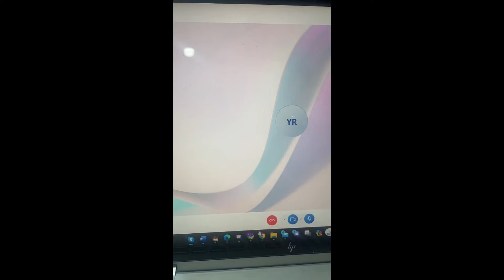איך נציל את משפחת ביבס מהשבי?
מוסיפים זכויות לעם ישראל ומעודדים את הציבור לקבל דברים טובים על עצמם לזכות חזרתם ובטחונים של כל השבויים ובמיוחד משפחת ביבס היקרים, שנזכה לראות את כולםבקרוב ממש בריאים ושלמים בחזרה "ושבו בנים לגבולם"...

עוזרים לעם ישראל במלחמת הישרדות

המקרים קורעי הלב לא פוסקים להגיע... אנחנו צריכים עוד שותפים!

עם ישראל נמצא תחת התקפה ומלחמת הישרדות. מניין ההרוגים והקורבנות עולים, אבל זה רק חלק קטן מהסיפור על הקורבנות כאן. הרב ירון ראובן והרב אפרים כחלון נמצאים שניהם בירושלים עם צוות ארגון 'בעזרת השם' במקומות שונים בארץ ומנסים לעזור לנזקקים באופן רוחני או חומרי.

בין אם מדובר בהשגת עשרות ציציות לחיילי ישראל שיוצאים לקרב וזקוקים נואשות למצווה שתגן עליהם, או עזרה למשפחות הספונות בבתיהן בזמן המלחמה ואין להן כסף לקנות אוכל. יש יותר מדי מקרים לפרט, ומעט מדי זמן לבזבז. מספר הקורבנות עולה והקריאות לעזרה זורמות באופן תכוף. אנחנו צריכים כמה שיותר כסף כדי לעזור לכמה שיותר אנשים, והזמן הוא הקובע. אנא עזרו לנו לעזור לעם ישראל.

כפי שמלמדים חכמינו הקדושים "אלה אשר מסייעים לעם ישראל בימי ייסוריהם, יזכו להיות עמם בזמן ישועתם".

תרמו עוד היום או הקימו הוראת קבע לתרומה חודשית כדי להיות חלק מכל סיפור וסיפור שיעלה חיוך על פני אחינו הנתונים בצרה.